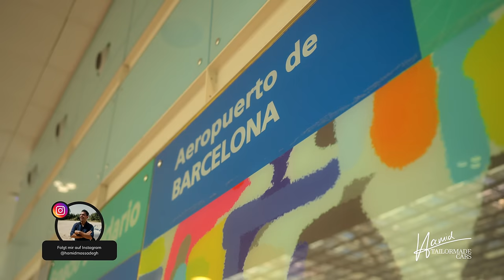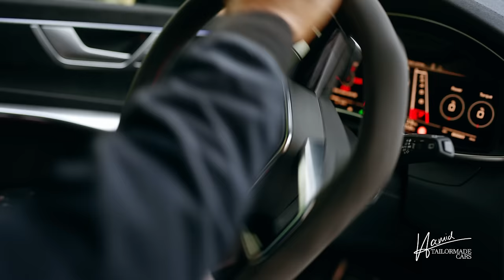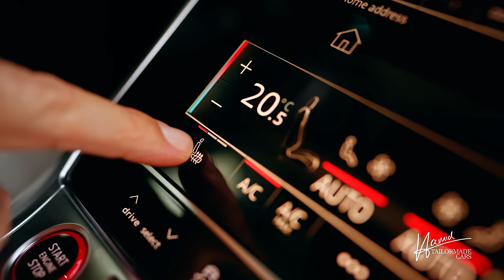🚗 Neuer Audi RS 6 GT1st look: Exklusive Qualitäts-Check! 🚀 | Hamid Mossadegh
Entdeckt den brandneuen Audi RS 6 GT - ein limitiertes Meisterwerk! Unsere rasante Probefahrt zeigt die Wahnsinnsleistung und das exklusive Design dieses Modells. Schaut vorbei für einen detaillierten Performance-Check! 🏎️